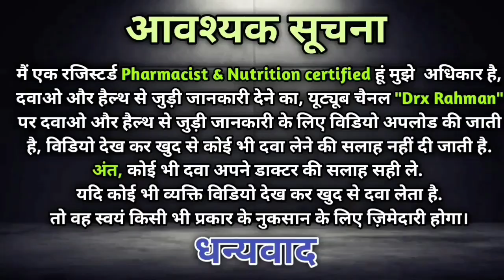Zerodol p tablet | Zerodol p tablet uses in hindi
Zerodol p
Zerodol p tablet
Zerodol p uses in Hindi
Zerodol p side effects
Zerodol p tablet kis kaam ati hai.